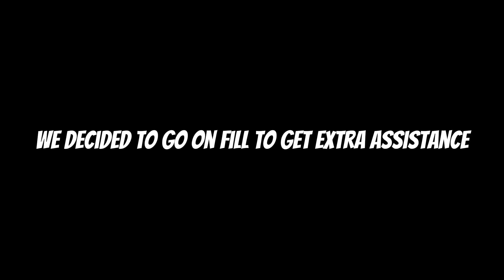I got robbed from my win | Fortnite LTM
Today we played Ship It Express LTM in Fortnite, which is basically just Catch gamemode. We queued up with a guy who sounded like Technoblade(may he rest in peace) and it was super fun and funny.